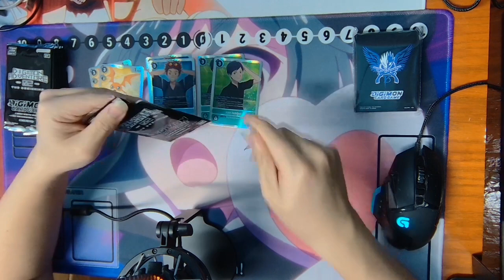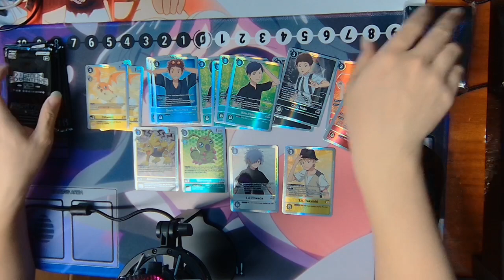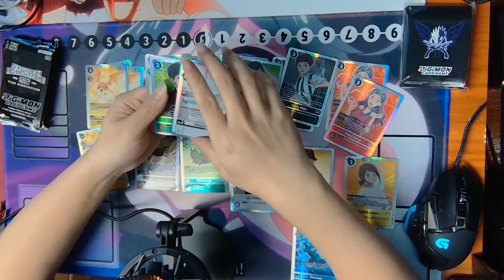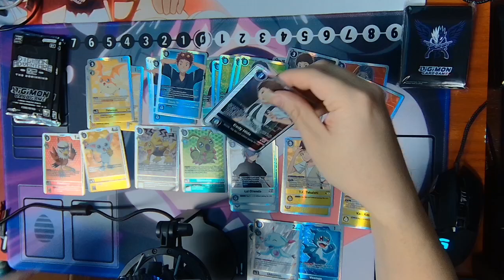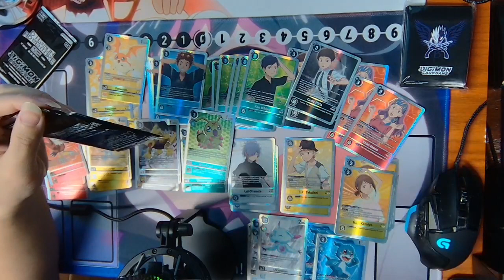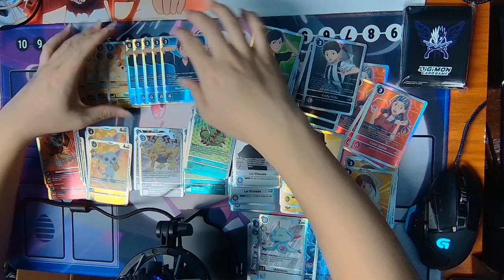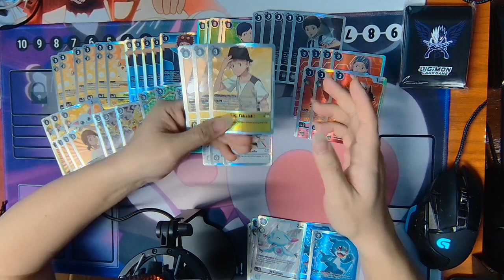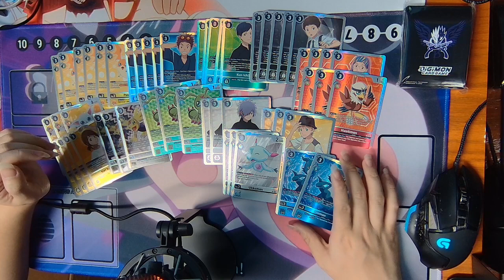Digimon Adventure Zero 2 Unboxing 18 Packs!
Just a fun little unboxing video